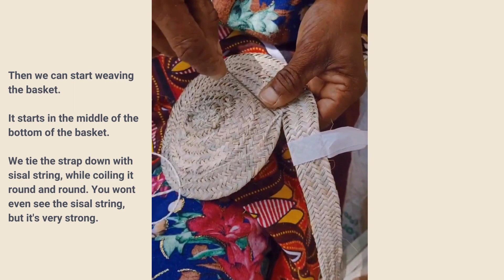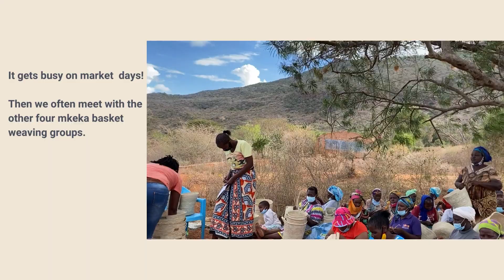How the Hadithi Palmweave baskets are made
Hadithi crafts works with 5 groups that weave baskets from palm leaves.
You can see here how these African baskets are made!